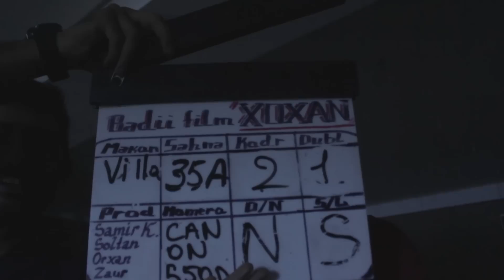Xoxan səhnə arxası çəkiliş ( hissə 1)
Elməddin və Fərdanin qaçış səhnəsi